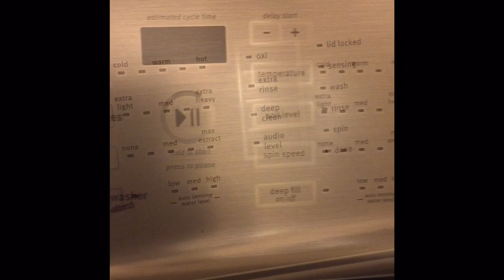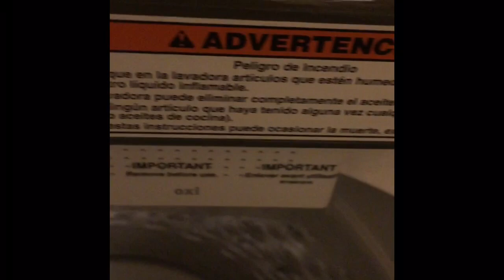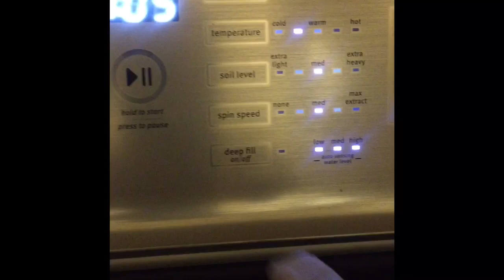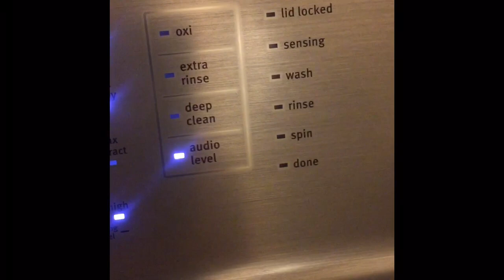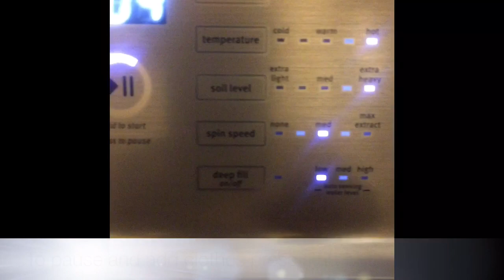Maytag 5.2 cu ft Top Load Washing Machine Model # MVWB865GW Home Depot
This Maytag washing machine has a stainless steel tub that is huge! It's driven by the Power Wash cycle and is a top load washer. 5.3 cu ft is the largest capacity available.  If you need more water, just select the deep fill option for a maximum fill to wash that dirt and grime away while the power wash agitator provides that all important movement to get your clothes clean. The rapid wash cycle helps clean loads faster by shortening cycle time. With a  10 year limited parts warranty on the direct drive motor and stainless steel wash basket, you've got the power to clean tough loads for the long haul. Lid locks for safety but easily unlocks to add items.